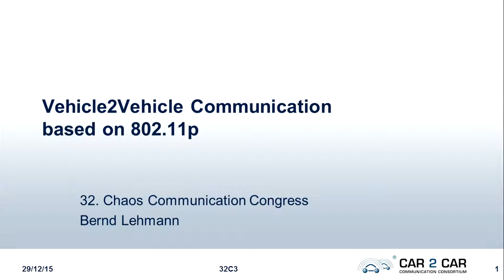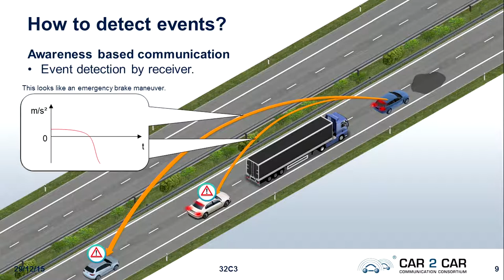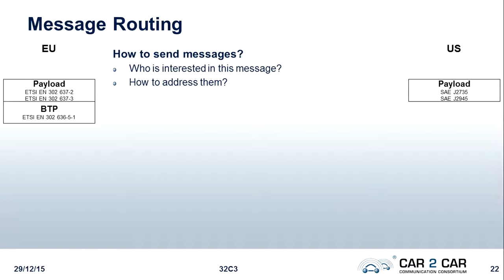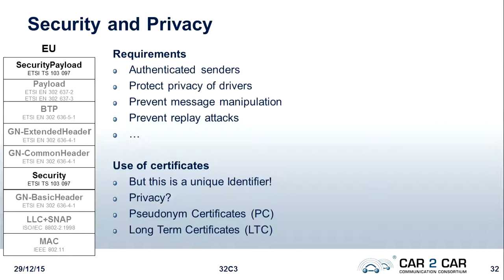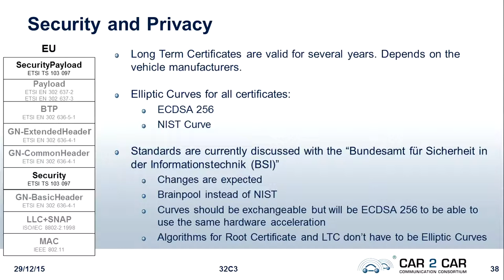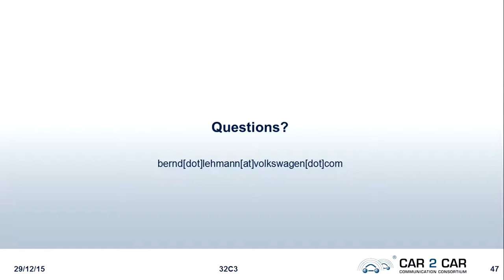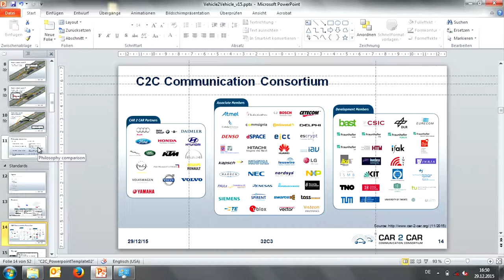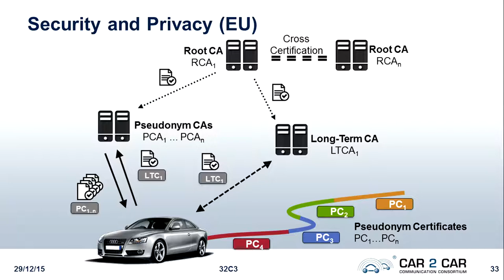32C3 7165: Vehicle2Vehicle Communication based on IEEE 802.11p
This talk is about Vehicle2Vehicle (V2V) communication in Europe and in the U.S. Next to the introduction of some requirements for V2V communication, the basic approaches of V2V communication based on IEEE 802.11p are presented. This includes an introduction to communication stack, concepts of message dissemination, message contents, privacy & security issues and an outlook to further developments.